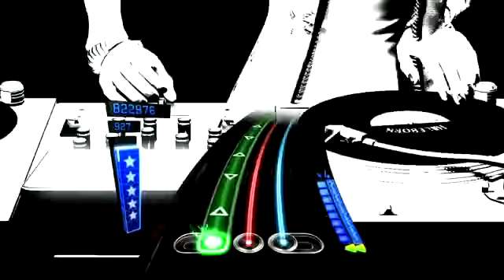DJ Hero 2: Set Me On Fire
AUTO-DJ ENABLED. Using Hyperdeck. Enjoy the music!

Pendulum - Set Me On Fire